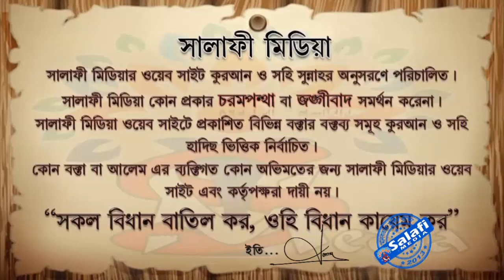যাকাত আদায়না করারশাস্তি কি?শাইখ ইবনে সাঈদ (হাফিঃ)